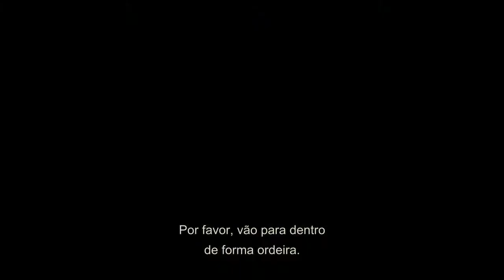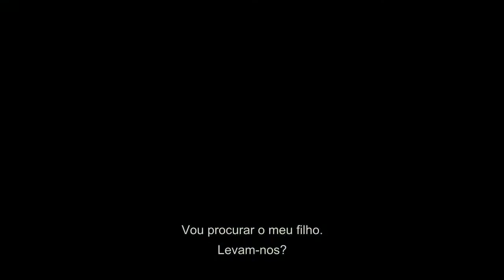DENTRO DA TEMPESTADE (Trailer 2 legendado Portugal)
Título original: Into the Storm. Título (Brasil): No Olho do Tornado. Data de estreia (Portugal): 4 de Setembro de 2014. Distribuidora: ZON Audiovisuais.

De Steven Quale, com  Richard Armitage, Jeremy Sumpter, Sarah Wayne Callies.